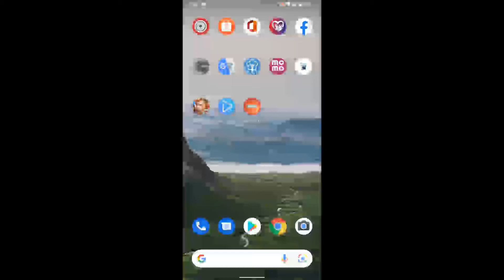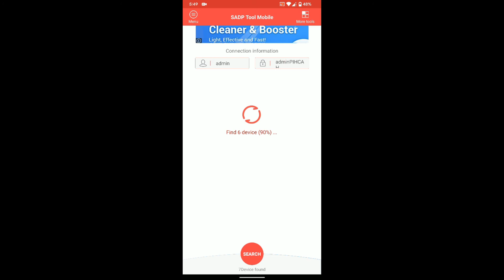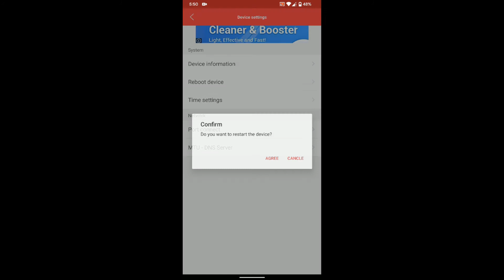Usermanual for SADP Tool Mobile app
Thank you for use app!!